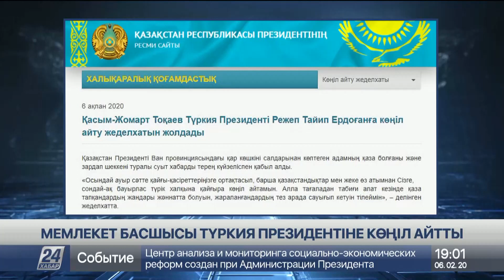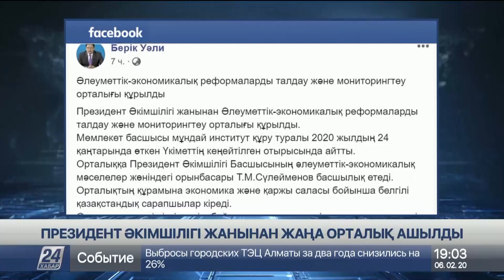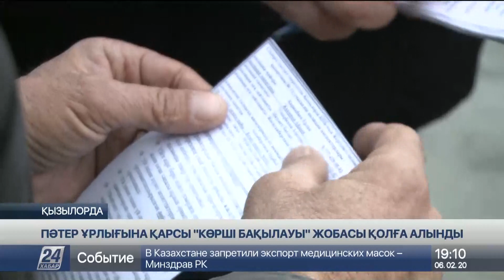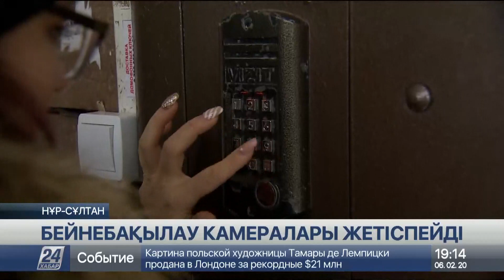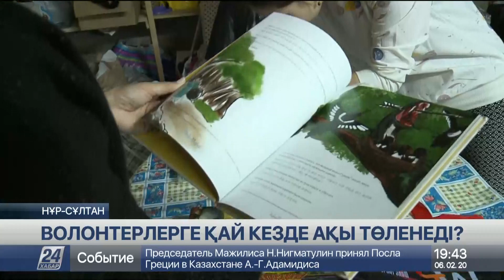06 ақпан 2020 жыл - 19.00 жаңалықтар топтамасы